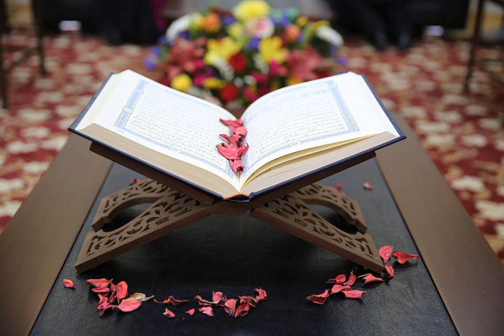111 AL LAHAB /AL MASAD - Bayaan-ul-Quran by Dr. Israr Ahmad (Rahmatullah)